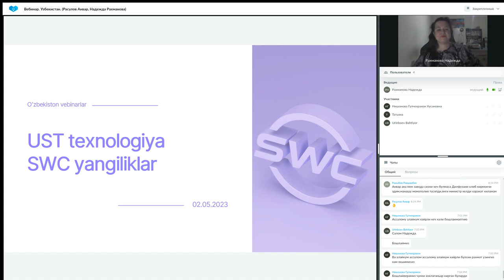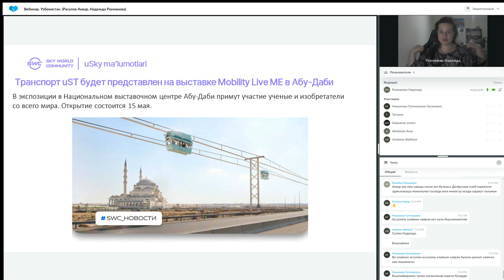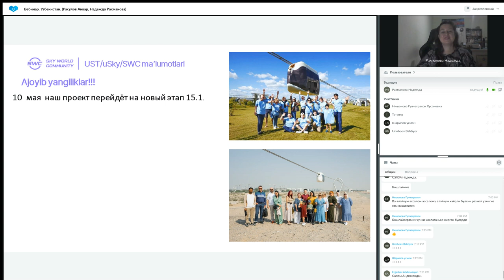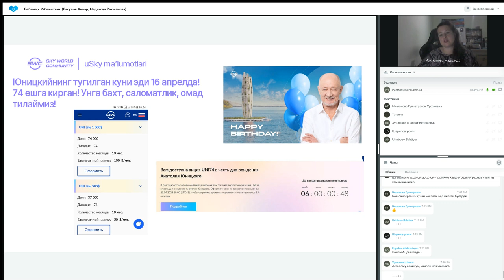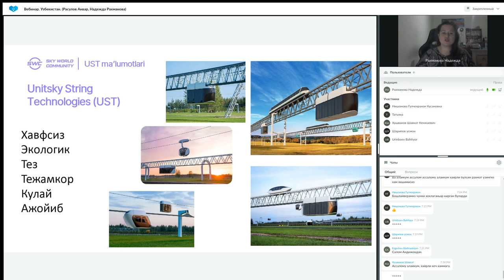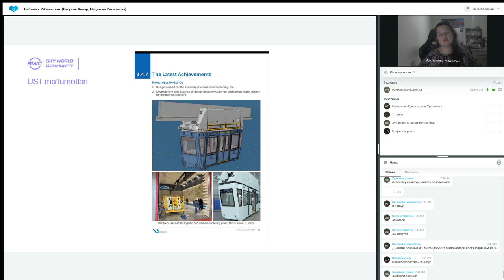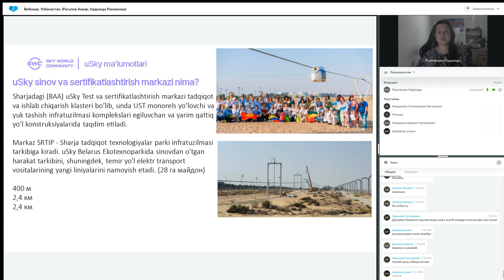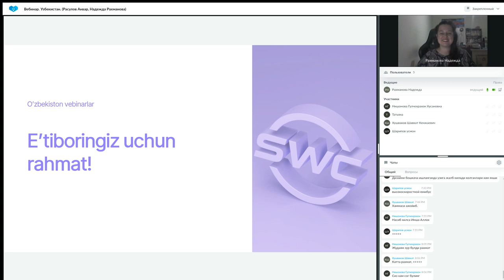02.05.2023 даги Технология тақдимоти. Етакчи: Надежда Рахманова.